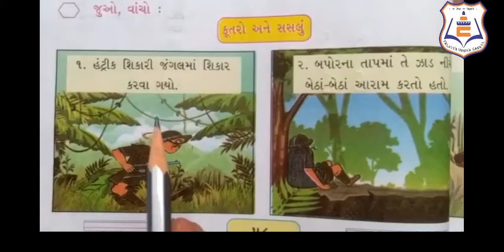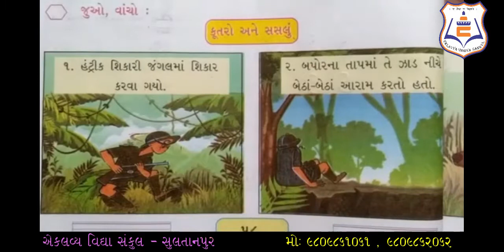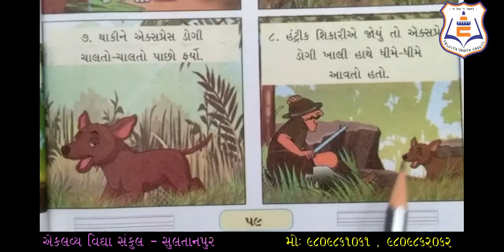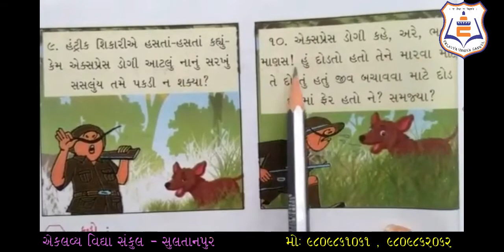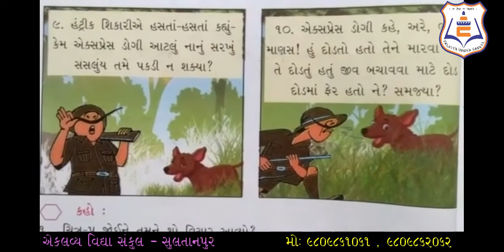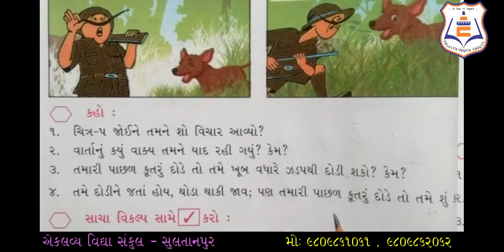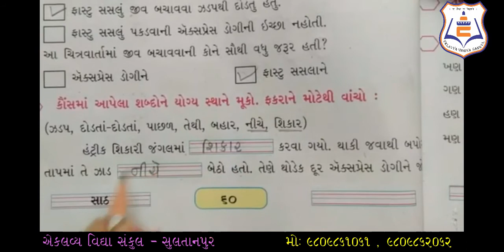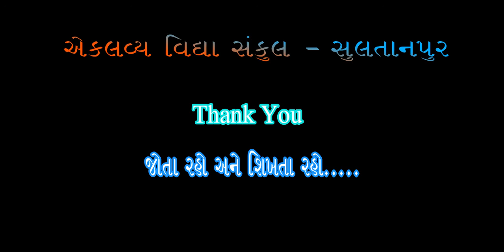ધોરણ : ૦૩ , કલશોર , પ્રકરણ : ૦૪ , સસલાની પાછળ કુતરો , ભાગ : ૦૩